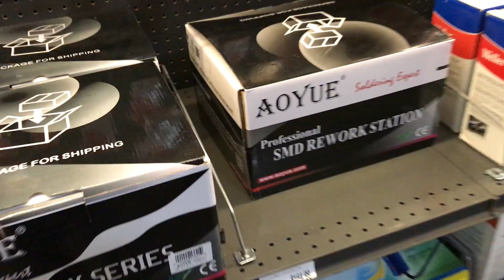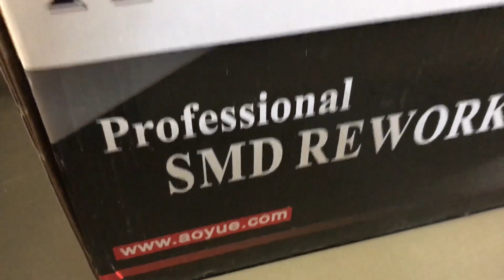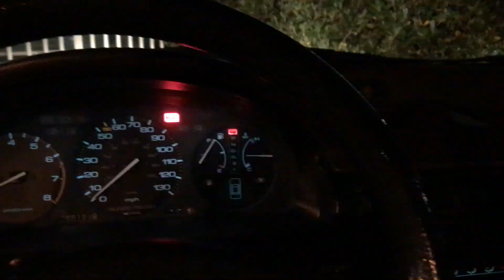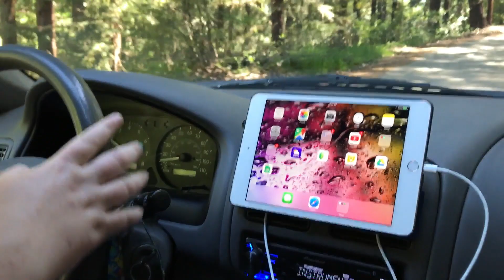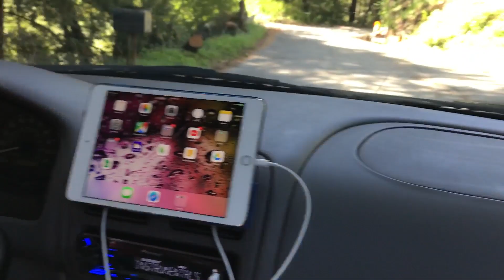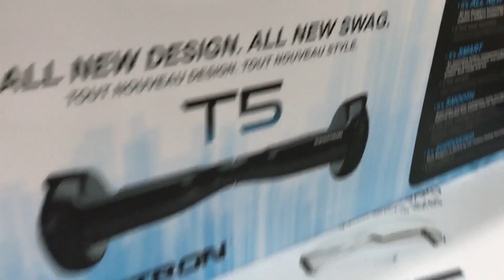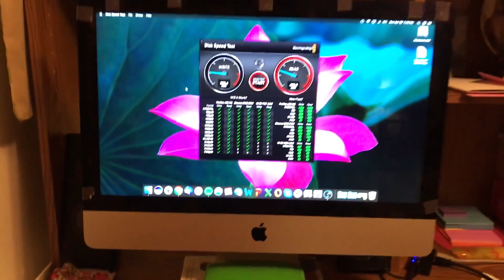Meetup Vlog 4-30-2017: iMac SSD Upgrade!